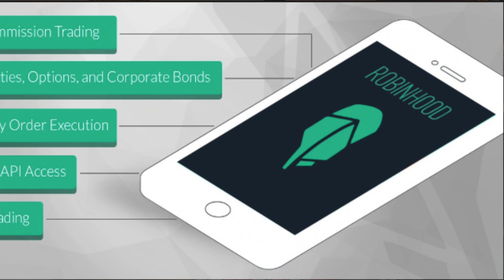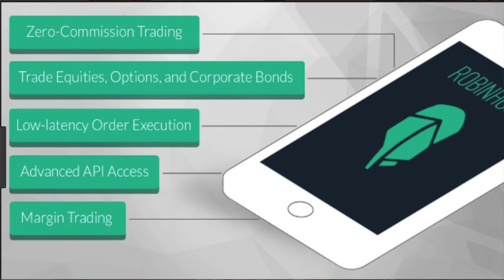Black Friday Haul 2018 - The Deals I Found and The Deals You Can Haul Through Christmas 2018.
What were the great Black Friday Haul 2018 deals that I found?  I drop the secrets to you in this video and where can you go to get these deal until Christmas Day.

Coaching and 1 on 1 consultation for anything seen on this channel $30 For 30 Mins